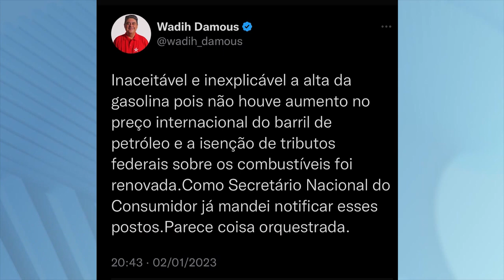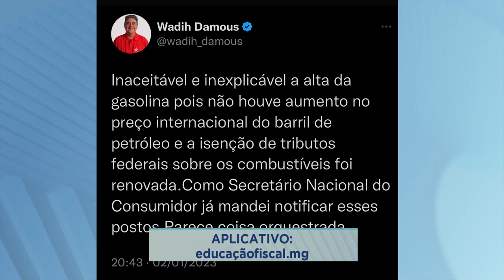De Olho: Procon de GV Realiza Fiscalização em Postos de Combustíveis.